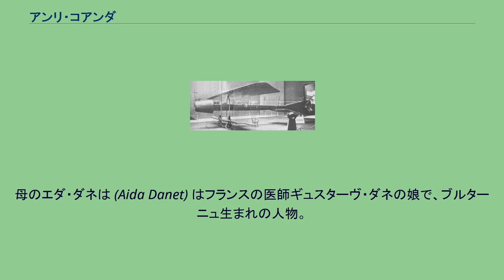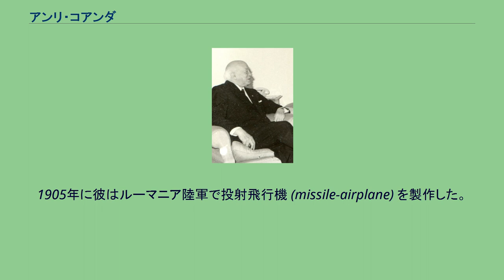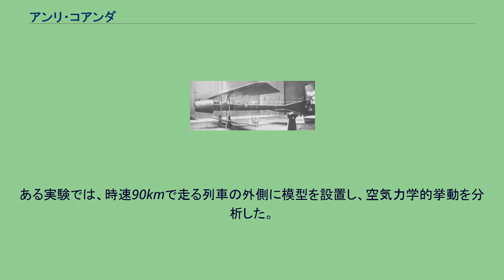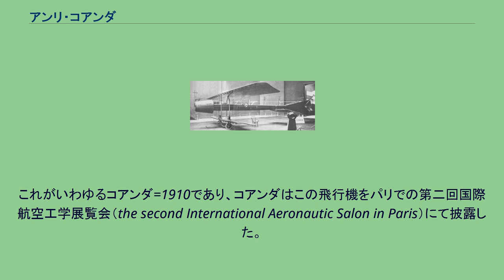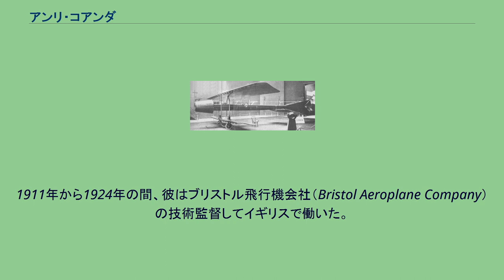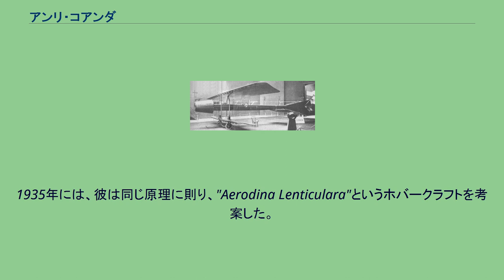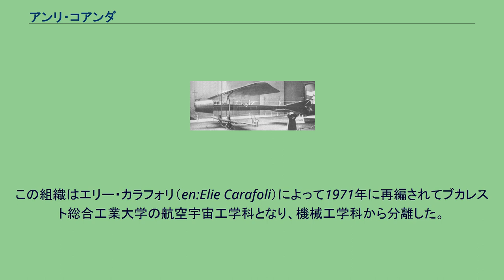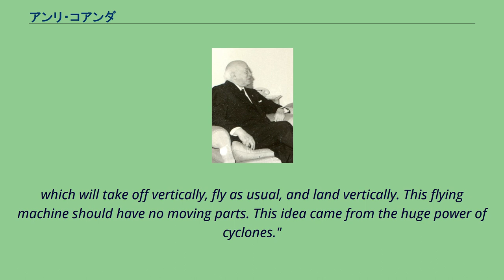アンリ・コアンダ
アンリ・コアンダ アンリ・マリ・コアンダ（Henri Marie Coandă、IPA: [ɑ̃ˈri maˈri ˈko̯andə]、1886年6月7日 - 1972年11月25日）はルーマニアの発明家、航空力学の先駆者にして世界初のジェット機コアンダ=1910を製作した人物。
ブカレストに生まれる。
アンリは大家族の第二子であった。
彼の父コンスタンチン・コアンダ将軍は、国立橋梁・道路学校の数学教授でもあった。
母のエダ・ダネは (Aida Danet) はフランスの医師ギュスターヴ・ダネの娘で、ブルターニュ生まれの人物。
アンリ・コアンダは、自分はごく小さい頃から風というものの神秘には魅了されていた、と後に述懐している。
コアンダは初めブカレストの"Petrache Poenaru Communal School"で、続いて（1896年から）"Liceu Sf. Sava"(en:Saint Sava National College) で学んだ。
三年後（1899年）、彼を軍務に就けたいと考えていた父によって、ヤシの軍学校に移される。
1903年、彼はそこを曹長の階級を得て卒業し、その後もブカレストの火器・軍事・海軍工学学校 (the School of Artillery, Military, and Naval Engineering) で研究を続けた。
1904年には砲科連隊と一緒にドイツへ派遣され、ベルリンのシャルロッテンブルク工科大学（現：ベルリン工科大学）に入学した。
コアンダは、火器士官として卒業したが、彼の興味の対象はむしろ飛行に関する技術的な問題にあった。
1905年に彼はルーマニア陸軍で投射飛行機 (missile-airplane) を製作した。
1907年から1908年にかけては、ベルギー、リエージュのモンテフィオーレ大学で研究を継続した。
ここで彼はジアンニ・カプローニ (Gianni Caproni) と出会った。
1908年、コアンダはルーマニアに戻って現役士官として第二火器連隊で軍務に就いた。
しかしながら、彼の発明家精神は軍事訓練には合わなかった。
彼は請願して、軍隊を去った。
その後コアンダは新たに得た自由を利用してイスファハン、テヘラン、チベットへの長い自動車旅行に出た。
1909年にヨーロッパに帰り、パリに移った。
パリでは新設された国立航空宇宙大学院大学（通称：SUPAERO）に入学した。
一年後（1910年）、航空工学のクラスを首席で卒業した。
技師ギュスターヴ・エッフェルや、数学者・政治家にして航空工学の先駆者であるポール・パンルヴェらの援助により、コアンダは空気力学実験を開始した。
ある実験では、時速90kmで走る列車の外側に模型を設置し、空気力学的挙動を分析した。
また別の実験では風洞で煙と天秤（空気力を測定する）を用いて、設計中の飛行機に使う翼形状を模索した。
この実験は、後にコアンダ効果として知られるようになる空気力学的効果の発見につながった。
コアンダ＝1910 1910年には、ジャンニ・カプロニの工房を使って、初のモータージェット搭載機を設計・製作・試験した。
これがいわゆるコアンダ=1910であり、コアンダはこの飛行機をパリでの第二回国際航空工学展覧会（the second International Aeronautic Salon in Paris）にて披露した。
動力装置としては、4気筒のレシプロエンジンによって圧縮機を動かし、そこから二つの燃焼室へ空気を送って、プロペラを使うことなしにジェットによる推力を産み出した。
モータージェットを動力とする次の飛行機カプロニ・カンピニ N.1が登場したのは、その三十年近く後のことであった（ジェットエンジンも参照）。
パリ近郊のイシィ・レ・ムリノー空港でこのジェット機は操縦不能に陥り、機体は滑走路を外れて炎上した。
操縦していたコアンダは、幸運にも多少のスリルと顔面・手に軽症を負ったのみで脱出に成功した。
この頃コアンダは、市民や科学技術関連団体からの、この分野に対する興味と援助が減少したために実験を中止した。
1911年から1924年の間、彼はブリストル飛行機会社（Bristol Aeroplane Company）の技術監督してイギリスで働いた。
ここで彼はブリストル・コアンダ機としてしられる数種類の飛行機を...